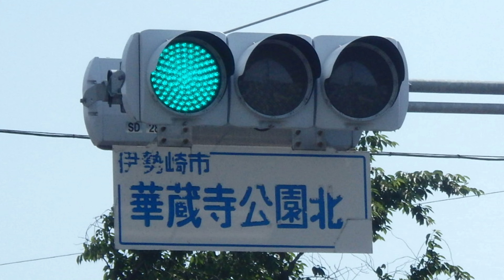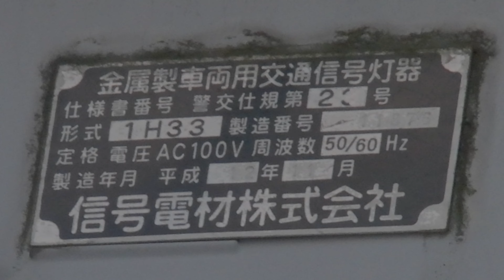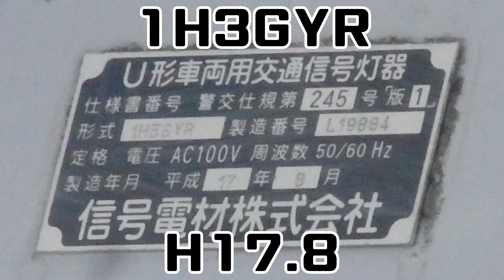【信号機】群馬県 信号電材厚型 電球式とLED式比較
撮影場所
信号電材厚型ブツブツレンズ: 群馬県藤岡市本郷 本郷北交差点
素子型LED(1H3GYR): 群馬県渋川市中郷 田尻交差点
撮影日:2021年10月3日日曜日・10月17日日曜日

全国的に設置されている信号電材厚型 電球式とLED式比較を比較してみました。信号電材厚型多眼レンズも全国的に設置されていて、群馬や福岡などでは距離制限フードが付いた信号電材厚型多眼レンズや素子型LEDがある他、素子型10周の電材厚型が福島県や兵庫県に設置されていて、角粒がある素子型の信号電材厚型が千葉や奈良にあります。

BGM
To the Next Stage written - FLASH☆BEAT